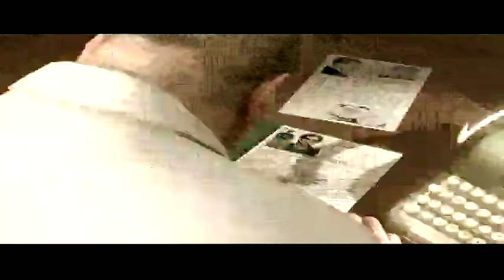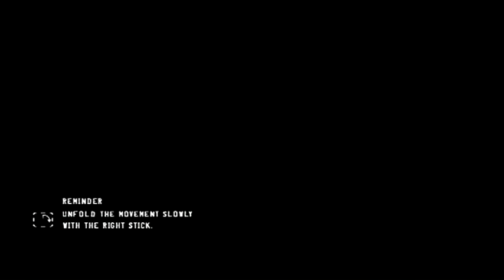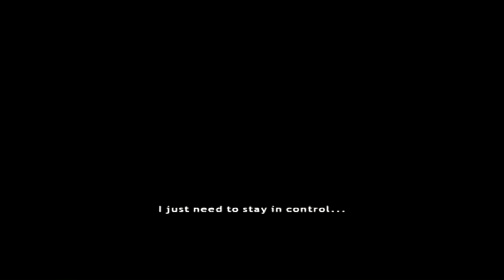Elsie and Rosanna play Heavy Rain PART 2!!!!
OIII MAAAATES come join us for more Heavy Rain fun! Saturday night awwww yeeeeaaaaaaaaaaaaaaa can we finish the game?!